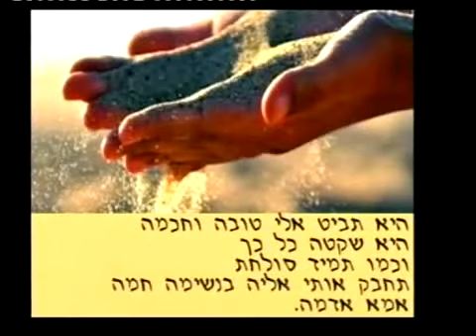מיקי גבריאלוב - אמא אדמה - בהופעה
בהופעה חיה
מתוך האלבום ״אימא אדמה״

מילים: יענקל'ה רוטבליט
לחן: מיקי גבריאלוב

היא תביט אלי טובה וחכמה
כמו בבן השב הביתה מן הדרך
תחבק אותי אליה בנשימה חמה
אמא אדמה.

היא תגיד - "אתה עייף מן המסע
אל תפחד אני חובשת את פצעיך"
היא תיקח אותי אליה כשאקרא בשמה
אמא אדמה

היא שקטה כל כך וכמו תמיד סולחת
אמא אדמה.